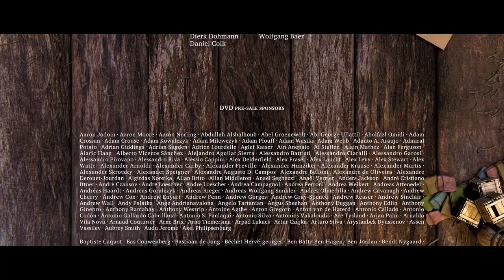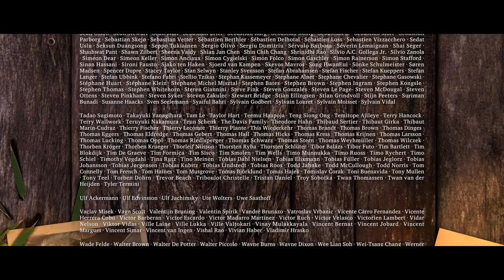Sintel - Sound Design by Viktor Johansson (stereo version)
My own sound design version of a scene from Sintel (2010). In this version I made all foley and SFX. I used the existing music made for Sintel and extracted the dialogue from the original movie. A great thank you to the Blender foundation for making this movie open source.

Sound design by Viktor Johansson.
The voice for Sintel is performed by the fantastic Halina Reijn.